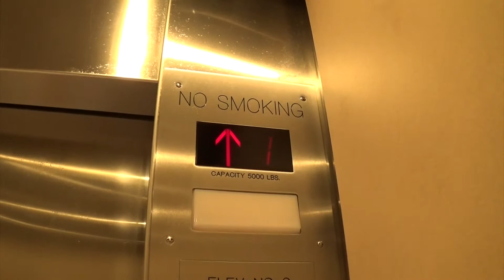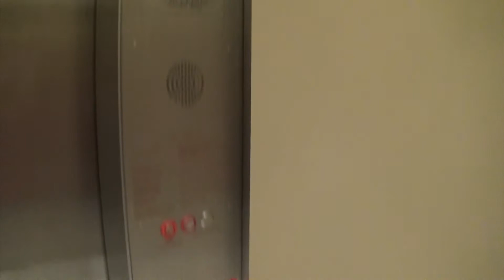Otis Hydraulic Elevators @ Target in Pittsburgh, PA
(ft. AdazElevatorz)